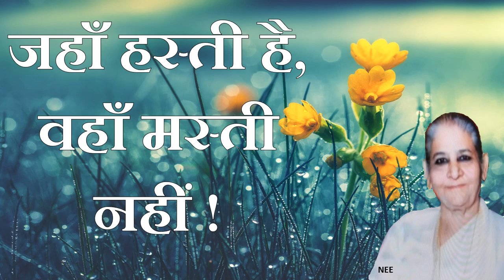How can I transform myself ?